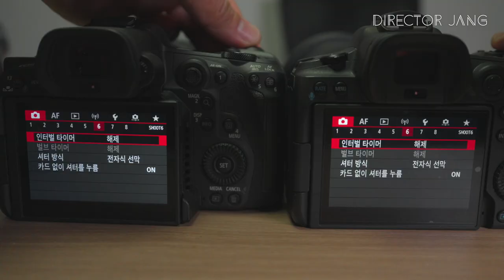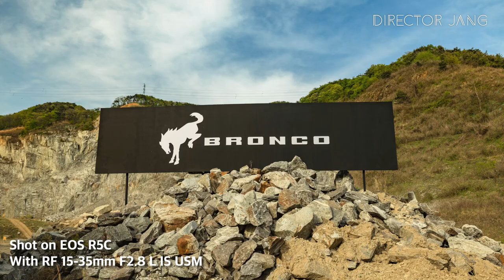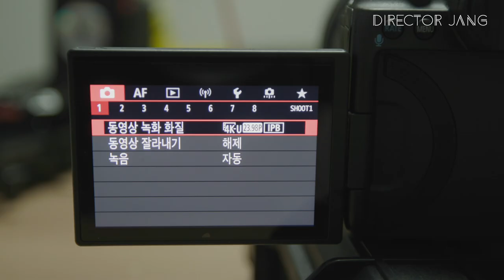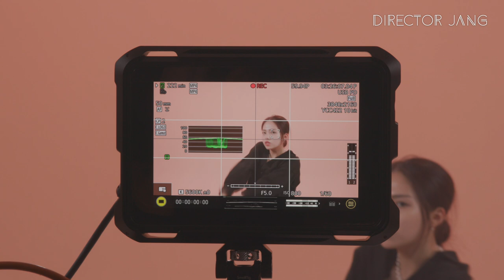사진과 시네마 영상을 한번에! EOS R5C!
※ 본 영상은 캐논 코리아주식회사로부터 제작비를 지원받아 제작되었습니다

48MP 사진과 8K영상이 가능한 시네마 카메라 EOS R5C를 리뷰해 보았습니다.
재미있게 시청 부탁드리며 궁금 하신 점은 언제든지 이야기 주세요.

댄스 : Team YHA
[영상촬영 의뢰 및 교육 문의]
0:00 인트로
0:20 EOS R5C소개
1:21 EOS R5C 사진
02:04 EOS R5C 사진 샘플
03:08 EOS R5C 8K 영상
03:52 EOS R5C 8K 샘플 영상
05:07 EOS R5C 8K 오버 샘플링 4K
05:05 EOS R5C 색감
06:57 C-Log3 & Wide DR 영상
07:52 AF
08:37 EOS R5C 단점 첫번째
09:40 EOS R5C 단점 두번째
10:53 EOS R5C 단점 세번째
11:30 EOS R5C 단점 네번째
12:00 클로징